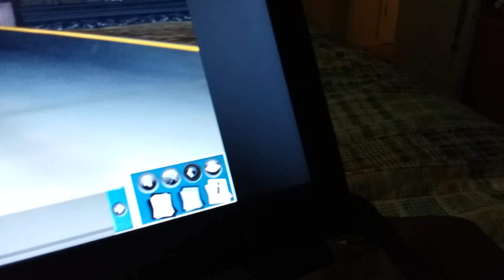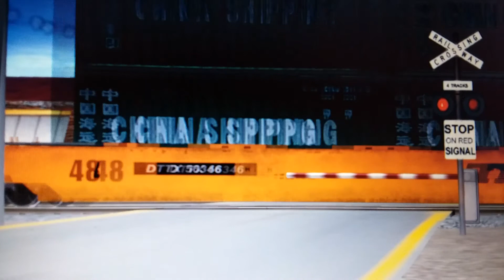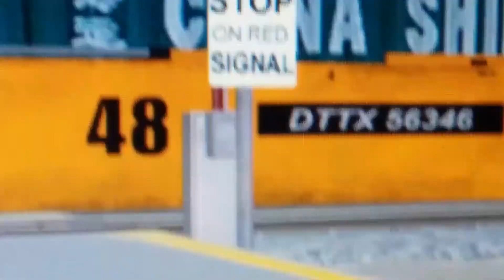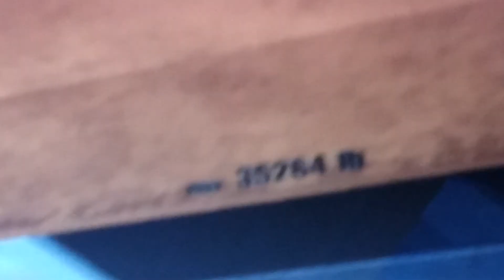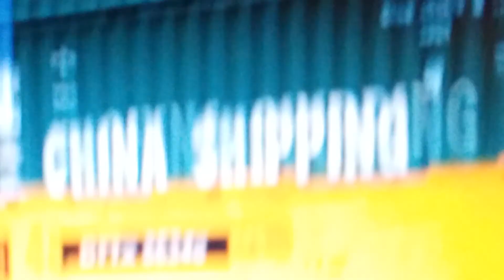Pt.2 of 2009 railfanning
This takes place in  Marias Pass, Texas and it on it way to industrial City  Virginia. Ps. Ik the real version is in Marias pass, Nebraska